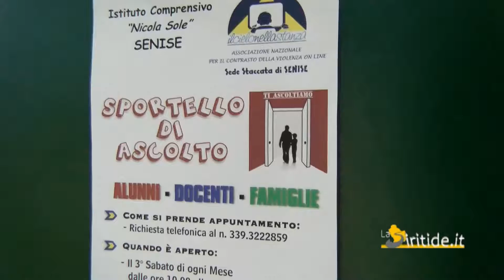Senise, nasce lo sportello di ascolto contro il bullismo